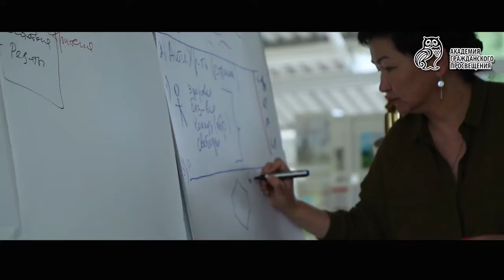АГП Франция голос 1